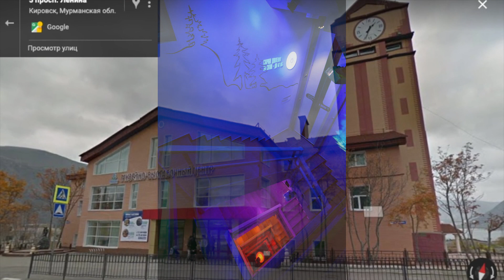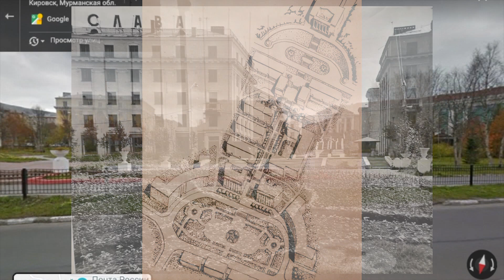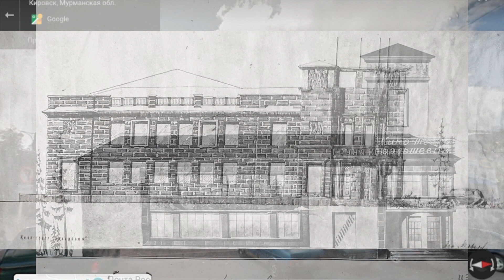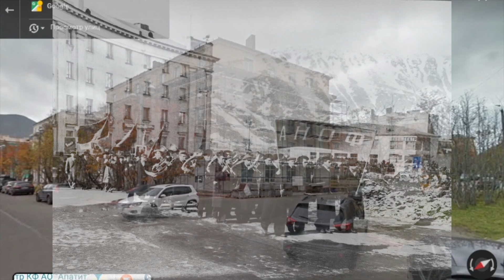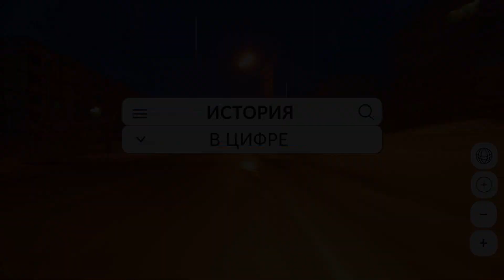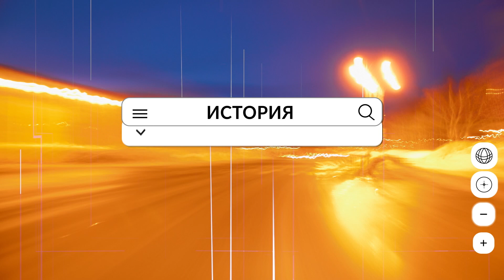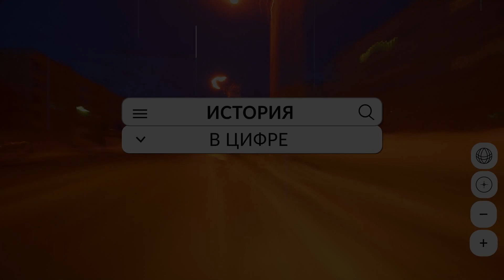История в цифре: виртуальная экскурсия по Центральной площади Кировска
Виртуальная экскурсия по Кировску при помощи GoogleMaps от Ольги Кубаревой, директора Музейно-выставочного центра КФ АО «Апатит».
Мы узнаем, как менялся облик Центральной площади города, какие могли бы быть постройки и как выглядели существующие здания 60, 70 и 80 лет назад.